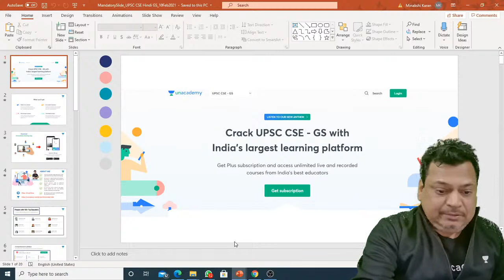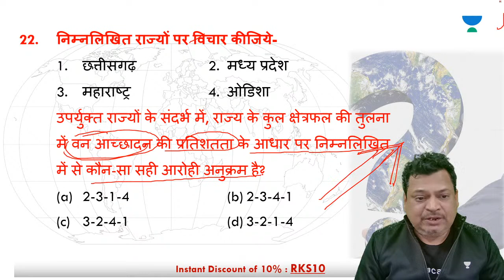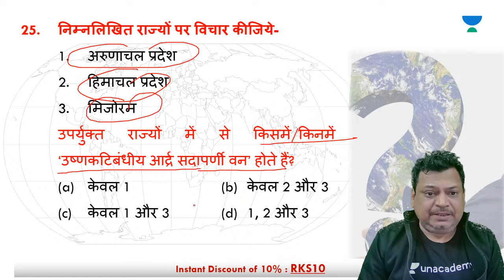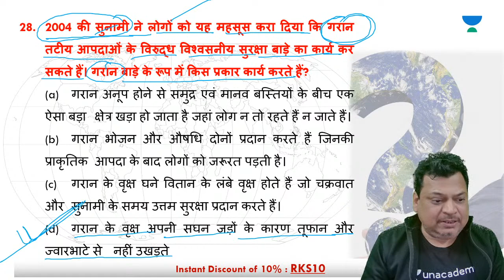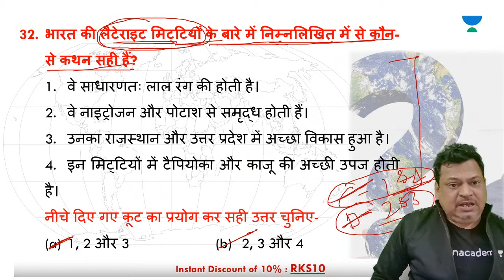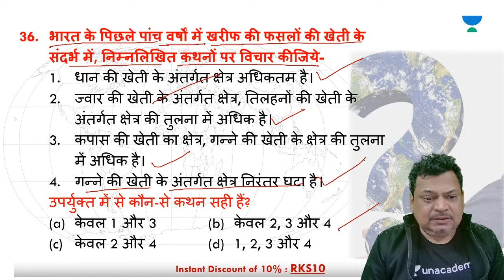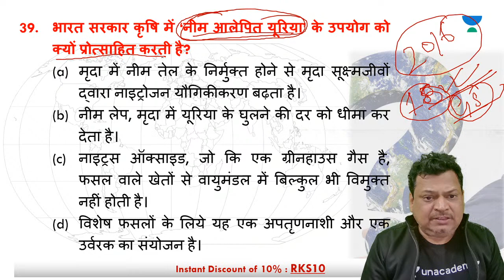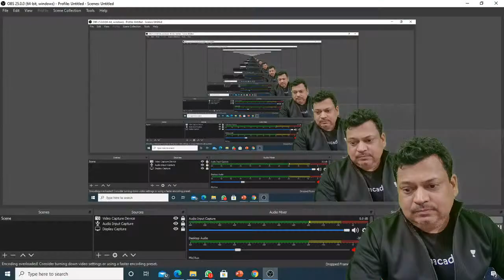Geography | Special Class | UPSC CSE/IAS 2021/22 | Rajesh Kumar Sharma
Welcome to Exam Made Easy, your one-stop solution for UPSC CSE/IAS preparation.
Rajesh Kumar Sharma and other top educators are teaching live on Unacademy.

1. Learn from your favourite teacher
2. One Subscription, Unlimited Access
3. Learn from your favourite teacher
4. Real-time interaction with the teacher
5. You can ask doubts in the live class
6. Limited students
7. Download the videos & watch offline

✿ UPSC CSE 2021-22 Morning Shows:
08:00 AM - UPSC CSE/IAS 2021-22 | Daily Hindu Editorial Analysis by Santosh Sharma
09:00 AM - Important/Daily Current Affairs+10 Questions by Mukul Dev
11:00 AM - Economics Yearly Current Affairs by Santosh Sharma
✿ UPSC CSE/IAS 2021/22 (Monday to Friday):-
05:00 PM - Polity | 100 Hours of Complete Laxmikanth by Amrendra Kumar Pandey
06:00 PM - Geography | World Geography Through Maps by Rajesh Kumar Sharma
07:00 PM - History | Complete History Through Previous Years Questions for Prelims 2021 by Goldej Kumar
09:00 PM - Complete Art and Culture in 30 Hours |  Nitin Singhania by Pradeep Kumar Singh
10:00 PM - Complete CSAT in 120 Hours for UPSC CSE Prelims 2021 by Hareesh Gautam